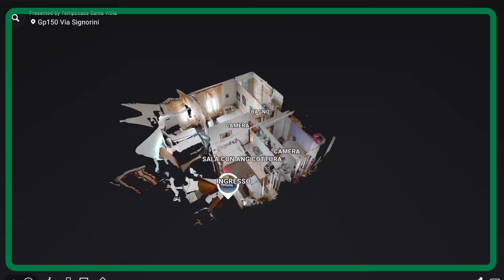GP150 SANTA VIOLA